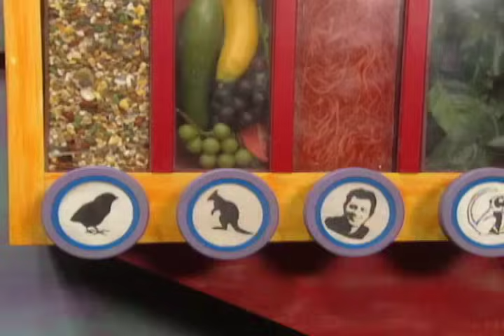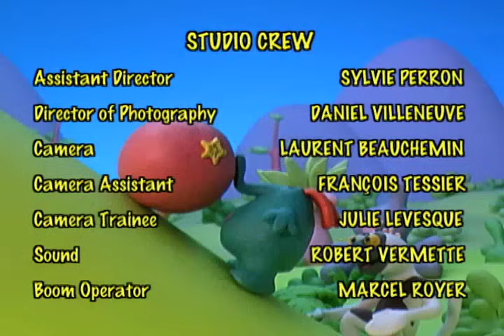Zoboomafoo 214 - Bovine (Full Episode)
A cow and her calf visit Animal Junction and Zoboo has fun learning all about cows.  Martin and Chris tell their lemur friend that cows are ruminants, which means they have special second stomachs to digest the grass they eat.  Zoboo entertains another ruminant—a red kangaroo.